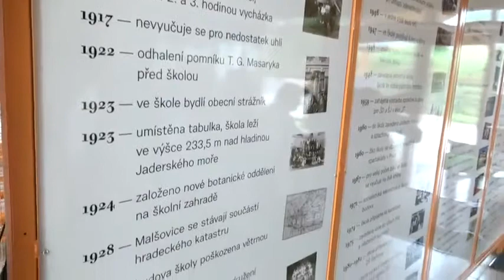ZŠ Úprkova oslavila 111 let své existence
Stovky rodičů, dětí a žáků současných či minulých, se uplynulou sobotu sešlo na půdě Základní školy Úprkova, která si letos připomíná 111 let od svého vzniku.